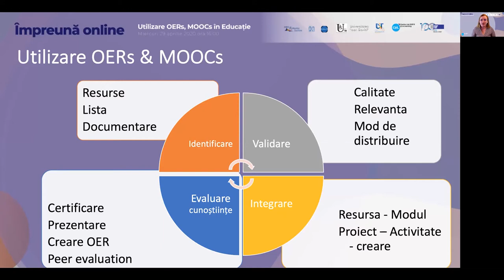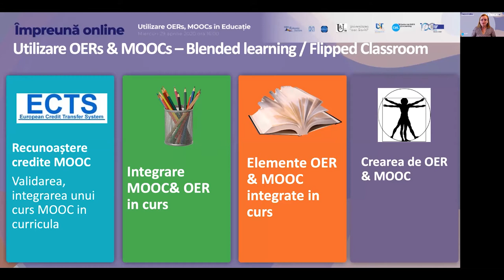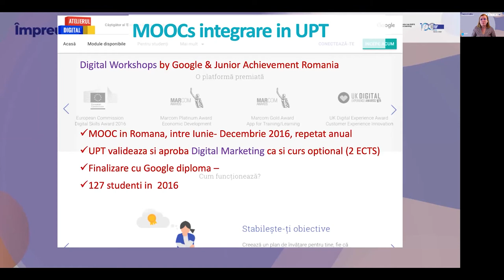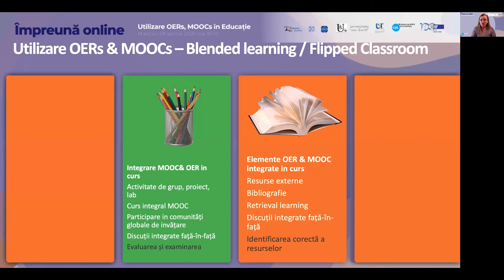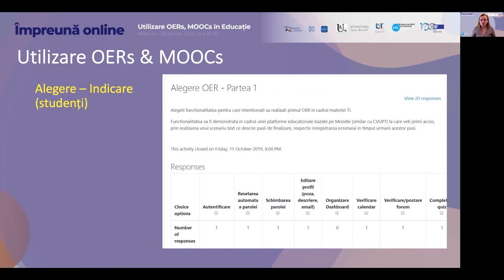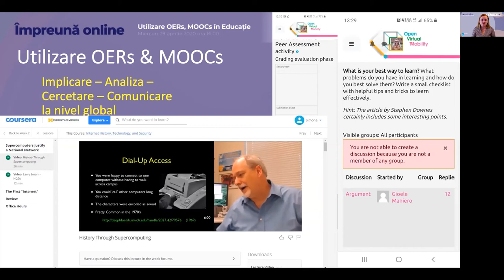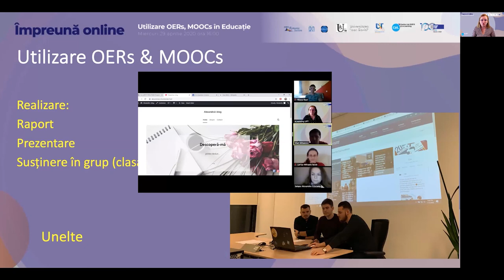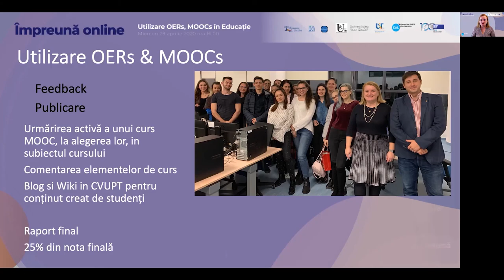Cum poți integra RED în predare exemple practice - Dr. Diana Andone